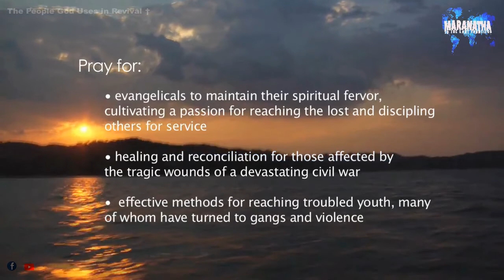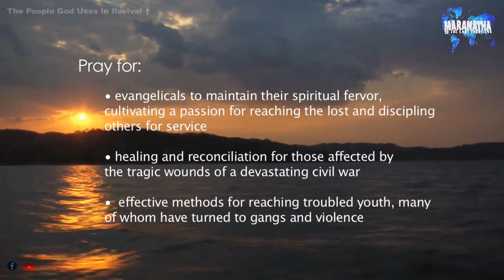السلفادور - صلاة الأمم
أبانا السماوى نريد أن نأتى أمام حضورك

لأنك أنت الإله القدير

نحن نريد أن أن نأتى أمامك

لنطلب من أجل بلدنا السلفادور

هذه البلد التى تحمل إسمك,وإسم
أبنك إلهنا يسوع المسيح

إننا نريد أن نصلى من أجل
حياة الرئيس وعائلته

ومن اجل مجلس الوزراء أن يقودوا البلد بحكمة

بحكمة لا تأتى من أسفل,ولكن
التى تأتى من أعلى

نصلى أن تملىء مخافة الله
القرارت التى يصنعوها

نصلى من أجل المجلس والمجلس
القومى,نصلى للحكمة ولروح التواضع

ليدركوا أنه بدونك لا يمكن أن
يحدث أى شىء جيد فى بلدنا

نريد أن نصلى ضد العنف
الذى يحدث أيضًا يا إلهنا

ونضع أمامك الموقف الحالى,حيث
هناك العديد من الانشطة الإجرامية

الموقف يزداد عنفًا من
بعد إنتهاء الحرب الأهلية

نصلى بشكل خاص من أجل العصابات

والتى ينخرط فيها الآلاف من الشباب الصغير

يارب نحن نصلى فى إسم يسوع
أن تأتى لهولاء الناس الصغار

الذىن يبحثون عن هويتهم,ألمس
حياة الرجال الصغار

والنساء الصغيرة أيضًا يارب

الذين أنخرطوا فى ذلك النمط من الحياة

لكى ما تتحول حياتهم مثل ما رأك شاول ولمسته يا إلهى فى طريقه لدمشق

حيث كل الطاقة السلبية التى عندهم
تتحول الى سلام,فرح ومحبة

التى تأتى فقط بمقابلتهم معك

نصلى من أجل معونتك
وخاصة المهمشين والمحتاجين

هولاء الناس الفقراء,الذين
يعيشون فى قرى صغيرة

أو فى مناطق صغيرة مهمشة للمدن الرئيسية للبلد

نحن نصلى في إسم الرب
يسوع المسيح لكنيستك

يا أبى لكى ما تنهضها في
الأوقات مثل هذه لتصنع الفارق

نصلى لـ30,35-,40% الإنجيلين
فى البلد فى أن يضيئوا حقًا يارب

نورهم,عملهم وشهادتهم يكون التحول
الذي يآتى منك بتأثير لتلك الأمة

لنصلى لأجل:

من أجل استمرار يقظة الروح للمبشرين
للوصول للأماكن التى لم يصل لها احد

لتبشير الضائعين وتلمذه الاخرين

الشفاء والمصالحة لمن تأثروا بالجروح
المأساوية للحرب الاهلية المدمرة

طرق فعالة للوصول للشباب،والذين
تحول البعض منهم للعصابات والعنف

تريد ان تغيير العالم
صلى